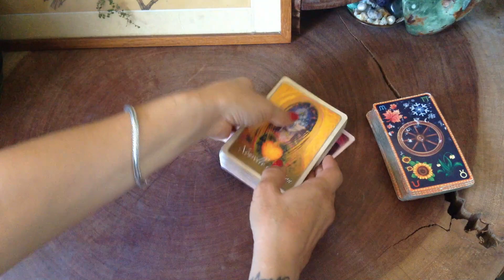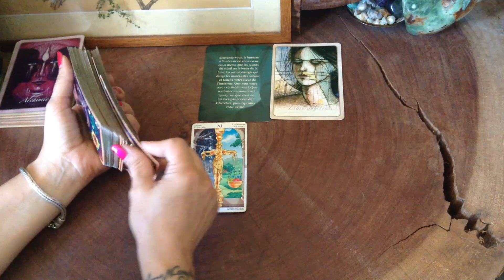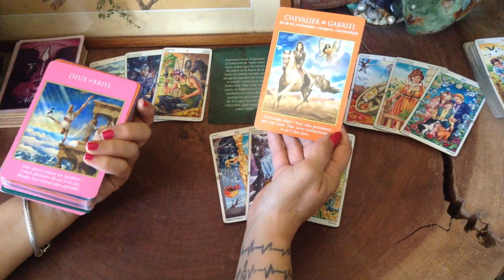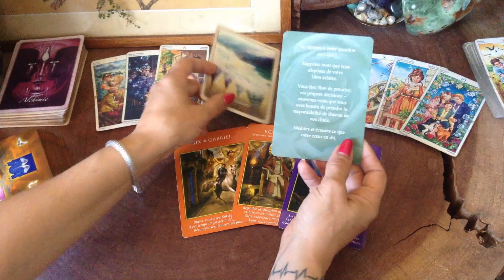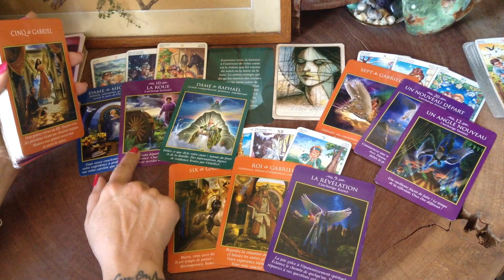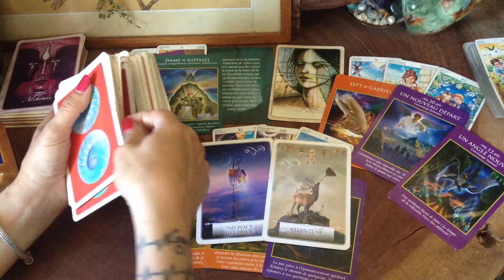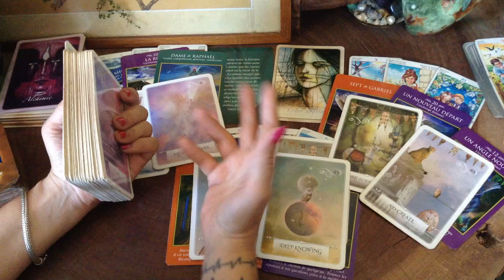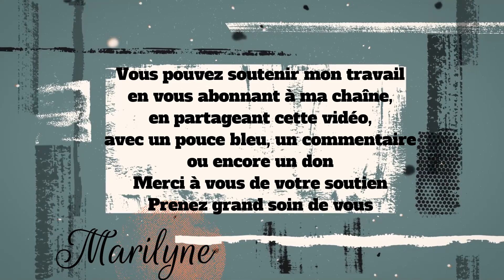24 juillet: La Pleine Lune vient nous éclairer afin que s'exprime notre Libre-Arbitre